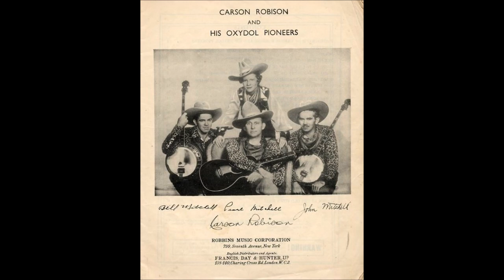Early Carson Robison & His Pioneers - Way Out West In Kansas (c.1932).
Recorded 13 August 1934 by Vernon Dalhart (Destroyed)
1st. Recorded 25 August 1924 by Billy Murray and Ed Smalle
   with the International Novelty Orchestra

Issued   on  Zonophone 6143 (UK)

 Recorded Circa Late April London,  ENGLAND -
Carson Robison [gt/vcl leader/harmonica],
John Mitchell [banjo or gt/vcl refrain], Bill Mitchell [banjo or gt/vcl refrain],
Pearl Pickens [vcl refrain],  Unknown [jew's harp]

                            1925 to 1928 with Vernon Dalhart
                            1928 to 1932 with Frank Luther
                            1932 to 1939 with The Buckaroos (aka Pioneers)
                            1941 to 1942 with New Buckaroos
                            1944 to 1953  Mainly SOLO